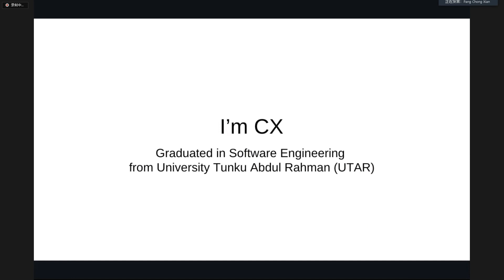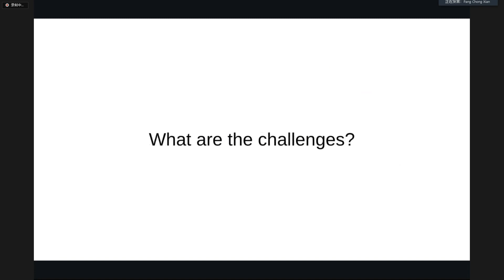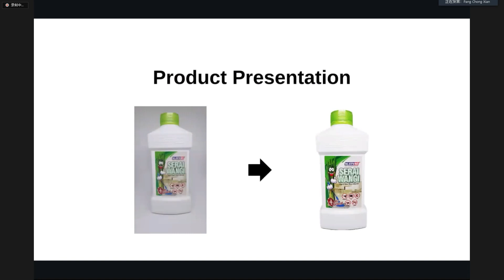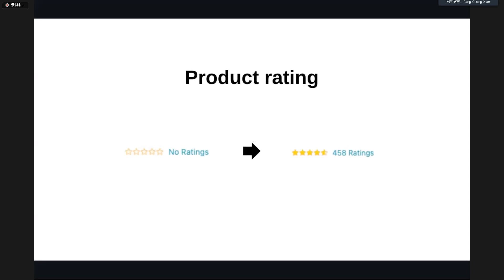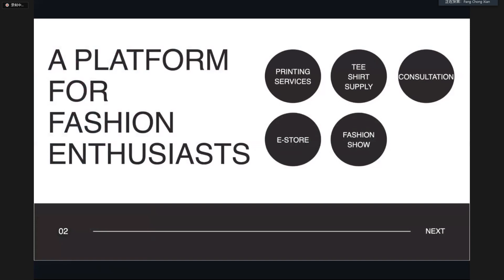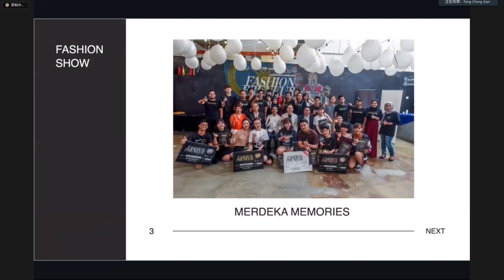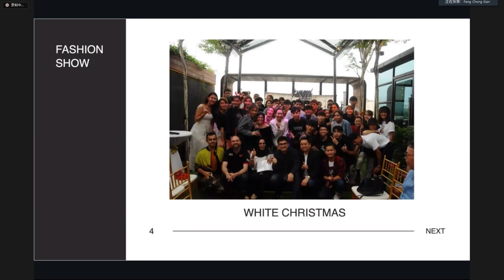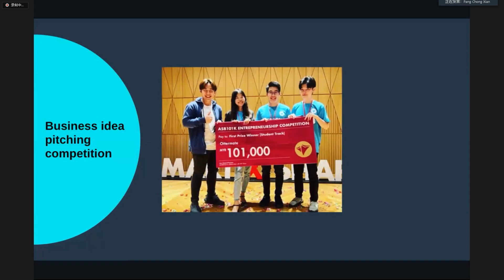The Alibaba GDT Network Conference 2023 - Guest Sharing - UTAR